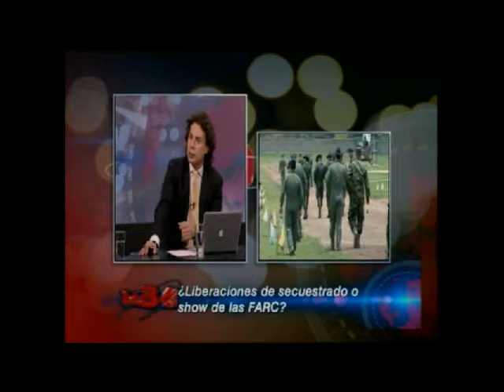Entrevista al Vicepresidente Angelino Garzón - Liberaciones de los secuestrados por las Farc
Entrevista al Vicepresidente Angelino Garzón sobre todos los temas actuales y su futuro político. Debate 360 Grados: Liberaciones de los 2 policía y el soldado secuestrados por las Farc podría no ser un acto humanitario como lo habían expresado sino propaganda de esta organización, según varios sectores. Invitados: Herbin Hoyos, Luis Carlos Avellneda, Juan Carlos Velez.